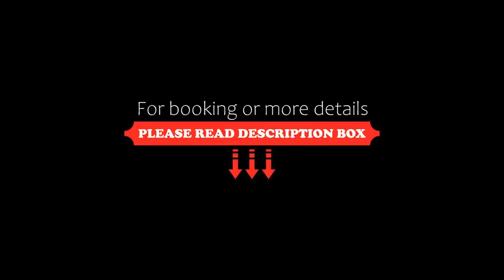Villas El Morro, Zihuatanejo, Mexico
About Property:
Villa El Morro is located 10 minutes’ walk from Zihuatanejo Town Centre and from the beach. It features panoramic Zihuatabejo Bay views and an outdoor swimming pool.
The accommodations offer air conditioning, wardrobe, cable TV and a terrace with sea views. The bathrooms come with shower and free toiletries; and all rooms, suites and apartments include a coffee maker and a fridge.
Guests at Villas El Morro will enjoy international food just 200 m away, Spanish c...
Property Type: Hotel
Address: Avenida el Morro, Lote 4 , 40880 Zihuatanejo, Mexico
Searching For
1. Villas El Morro - Zihuatanejo - Mexico
2. Villas El Morro - Zihuatanejo - Mexico Address
3. Villas El Morro - Zihuatanejo - Mexico Rooms
4. Villas El Morro - Zihuatanejo - Mexico Amenities
5. Villas El Morro - Zihuatanejo - Mexico Offers and Deals
Audio Credit:
Track Title: Blank Slate
Artist: VYEN